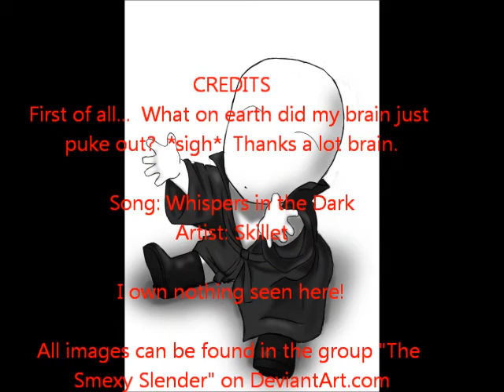Tribute to Offenderman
Please don't ask what I was thinking when I made this because I have no idea what my brain just farted out...

So I know it's been a VERY long time since I uploaded anything to this channel and I do apologize for that, things got busy.  I decided to make a quick slide show about one of my personal favorite Creepy Pasta characters simply because I could.

Song: Whispers in the Dark
Artist: Skillet

Smexy belongs to  arcanineryu on dA.

Audio can be purchased on iTunes or Amazon

Everything is protected by freedom of speech